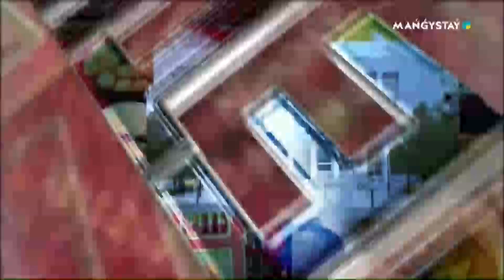Төрлетіңіз - Бүгін - студенттер күні